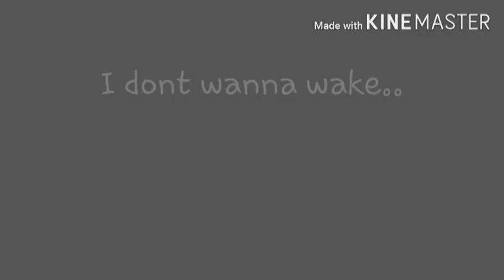My half of the meme is done ;-; ( gets lazy at the end...sorry)